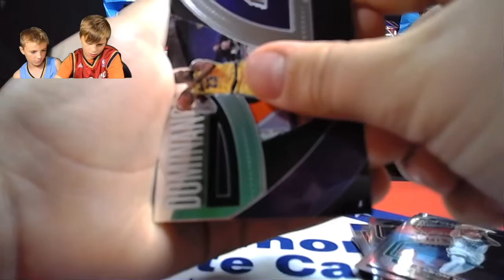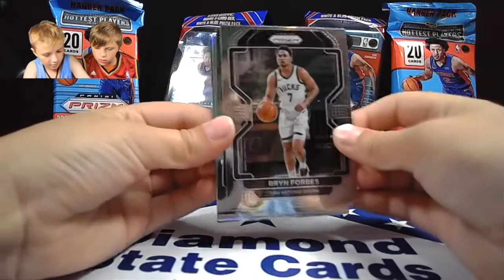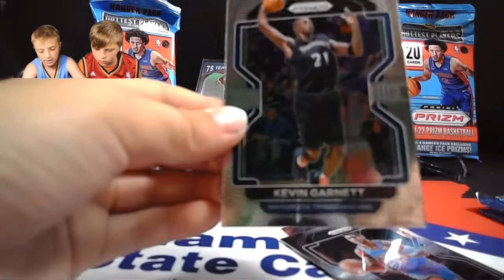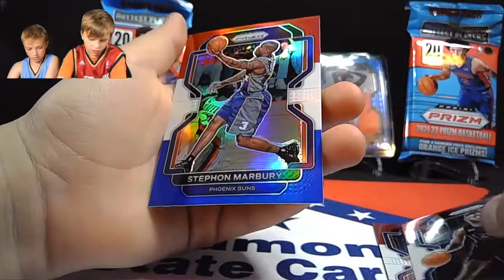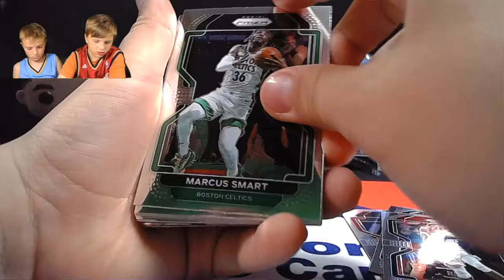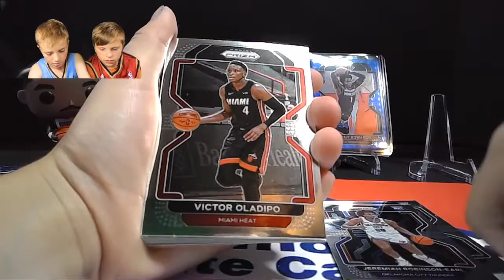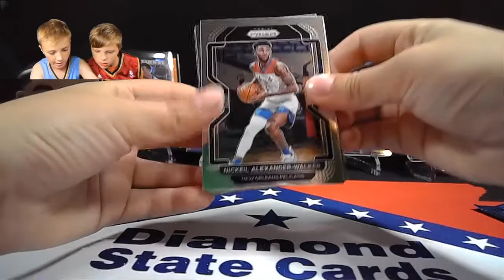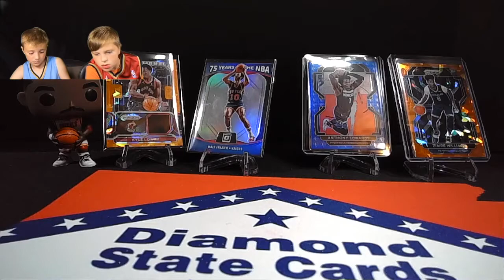Huge 75th Anniversary Hit from Prizm Basketball Rip of Cellos, Hangers, and Target Retail Pack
Taking a look at some of the retail options of 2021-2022 Prizm Basketball.  We have Target exclusive retail packs, cellos, and hanger packs.  We did score a really nice 75th Anniversary parallel.  Check it out!